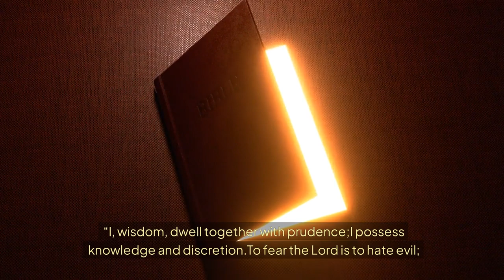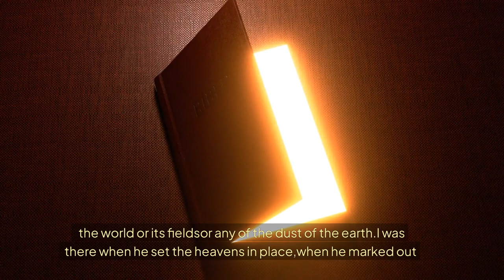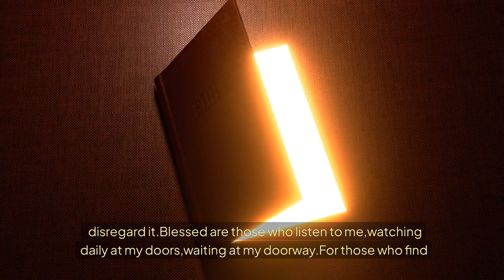PROVERBS 8.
This Video Is About Proverbs 8.